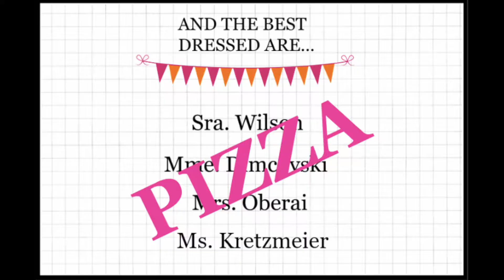Which teacher has the best style?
Which teacher at LGB has the best style? 2018 edition